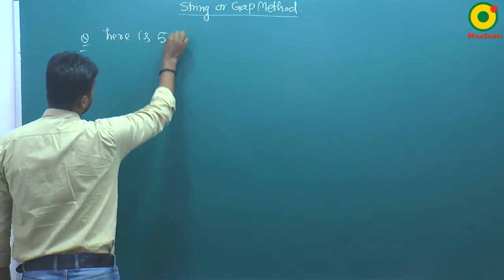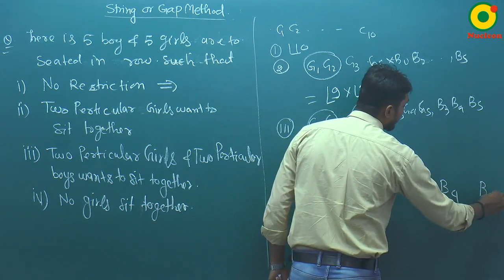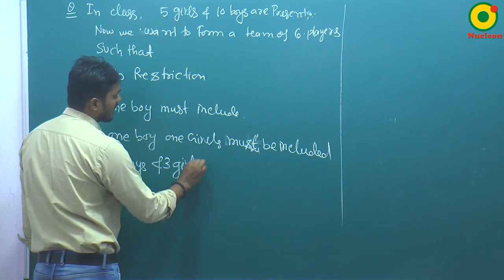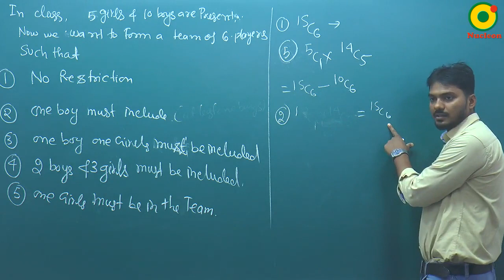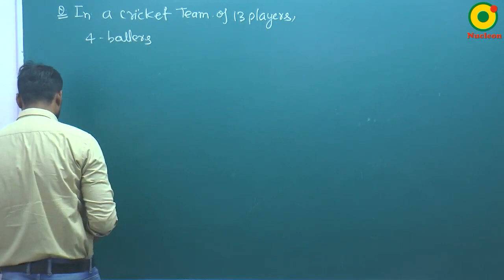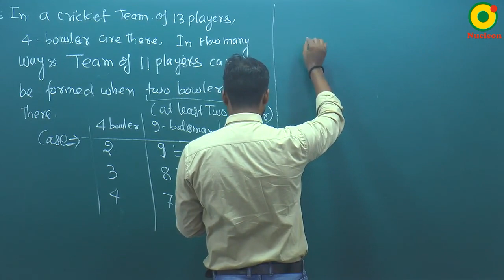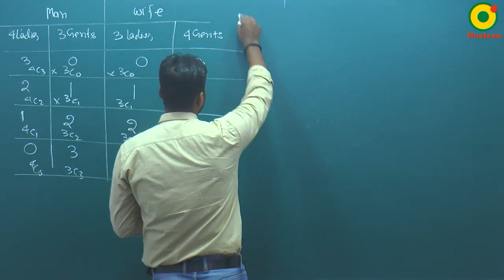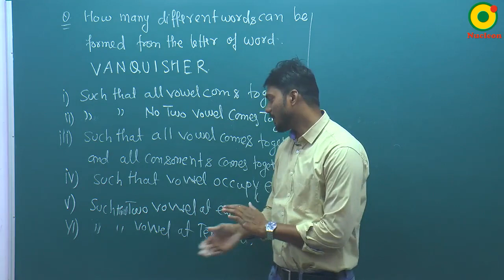Permutation and Combination - 06 By SKY Sir M.Sc. IIT Kanpur @ NUCLEON IIT JEE MATHEMATICS KOTA